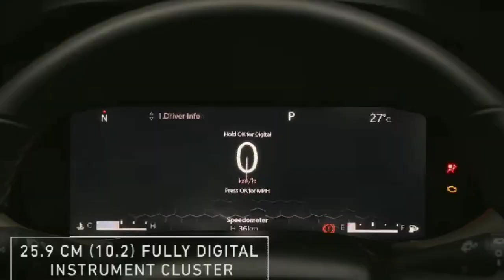2022 jeep meridian Launch price अब XUV700 oR Safari तो गया तगड़ा मुकाबला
2022 jeep meridian Launch price अब XUV700 oR Safari तो गया तगड़ा मुकाबला